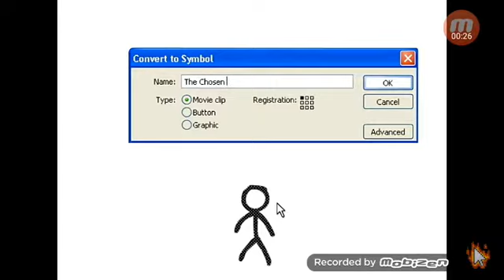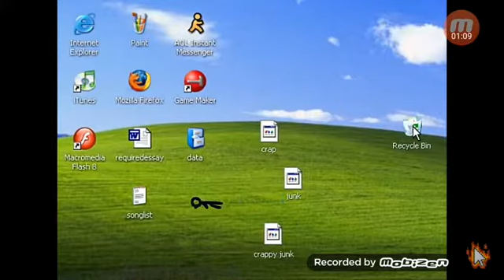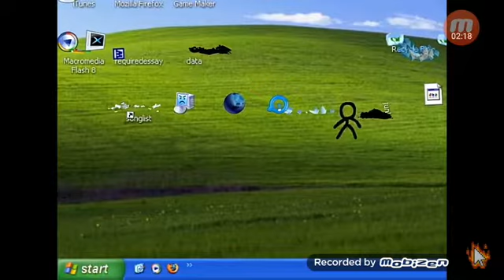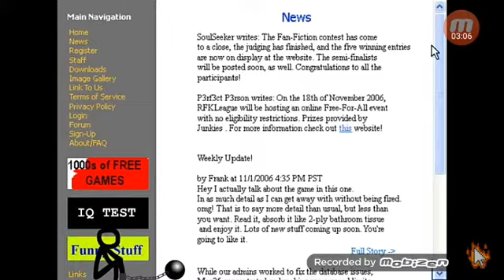Animation vs Animator